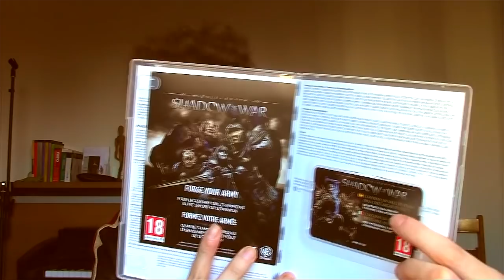SOMBRAS DE GUERRA ( 2017) -Análisis / crítica / reseña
composiciones musicales mias,, fotos sacadas con fraps